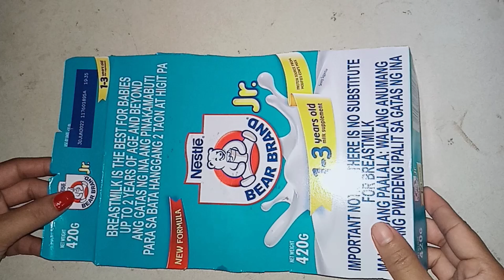Half Moon Hanging Display Diy | Paper Crafts | Mhels World ❤️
🌸I so much appreciate Po the supports and love Because without you (Guys) my channel won't grow like this. You are all the reasons. May God bless you all for helping me❤️.

🌸Let's be all together till the end of my journey in Yt. And help me to improve my skill in doing arts, you can suggest any you want me to do (Comment) and I will try my best to fulfil it❤️

✓Please understand the quality of my video, I'm not expert in editing and also I don't have a good Camera, hoping to have soon.❤️Ty Po.

✓Watch me( high quality) 1080p.